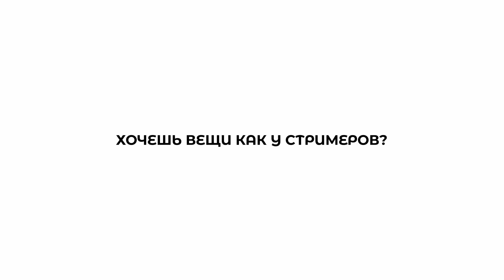КАВЕР ГОРИЛЛЫ НА КАДИЛЛАК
СТРИМЕРЫ